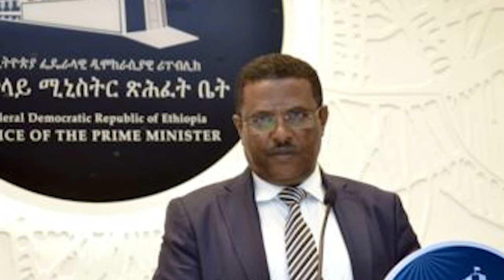Ethiopia : እሳትና ጭድ ሊዋሃዱ አይችሉም አነጋጋሪው የህወሀት መግለጫ | TPLF | EPRDF